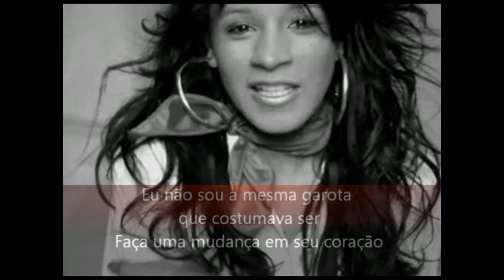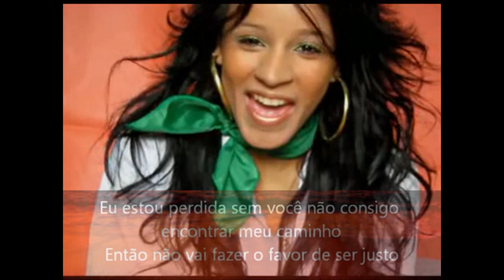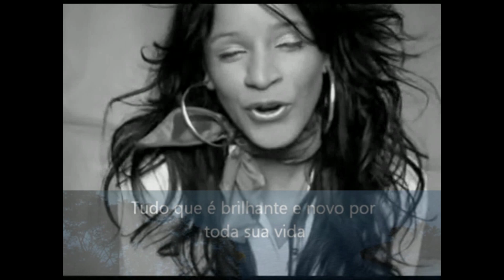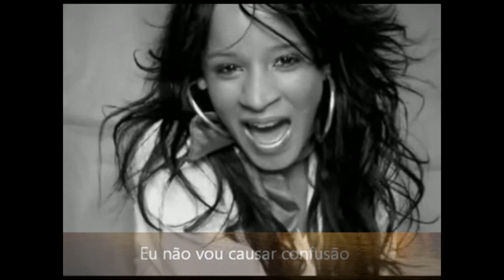Linda lewis - This time i'll be sweeter ( Gravadora Arista 1975 ) gná Nostalgia Classe A